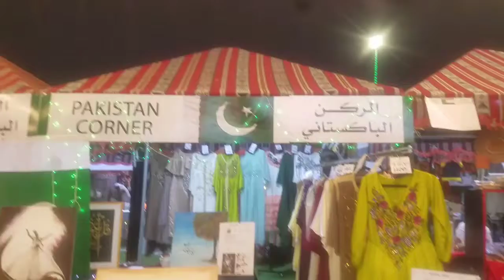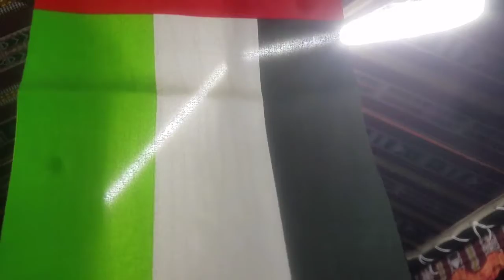Ajman festival land | Best place for shopping mydubai / MaryemAkbar